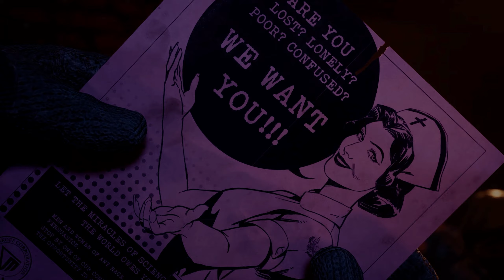PSYCHISCH am ENDE! [OUTLAST TRIALS]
Titel: The Outlast Trials
Genre: Early Access, Horror, Koop
Publisher: Red Barrels
Entwickler:  Red Barrels

TRANSPARENZ:

[✖] Werbedeals: Nüscht
[✖] Sonstiges: Nüschtens
Meine Partner: [✖]